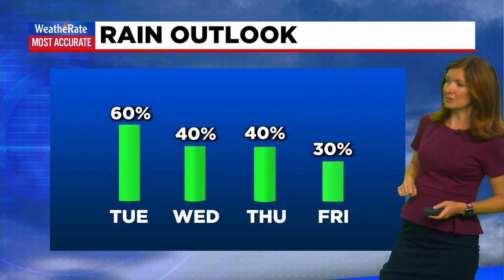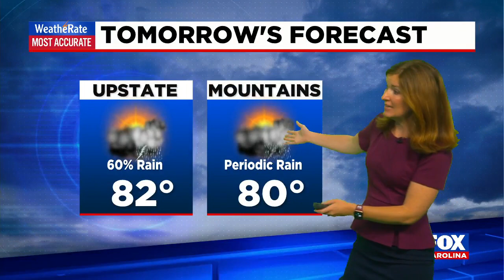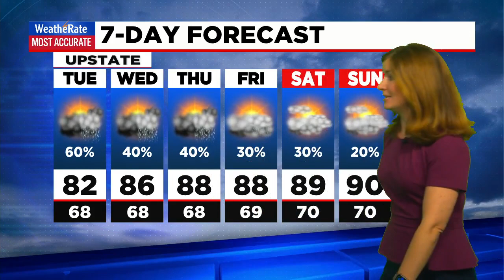More warm weather along with frequent showers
Kendra Kent takes a look at the weather forecast for the tonight and Tuesday.